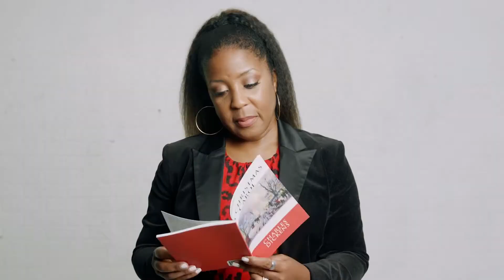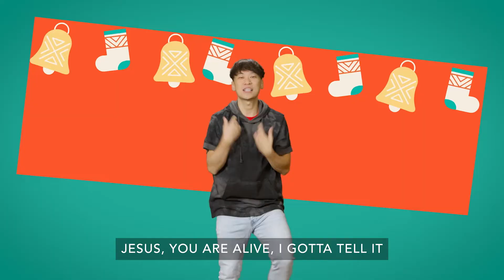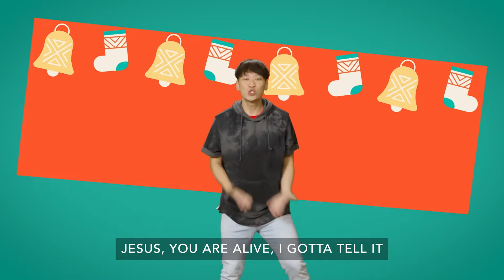Grace Place Kids Worship 12/4/2022